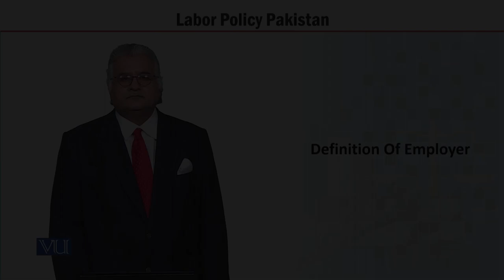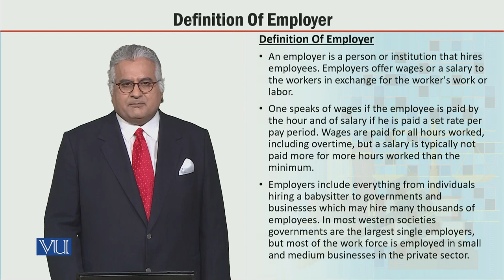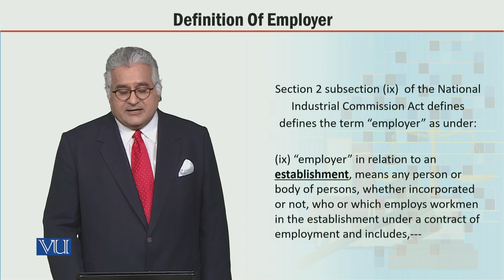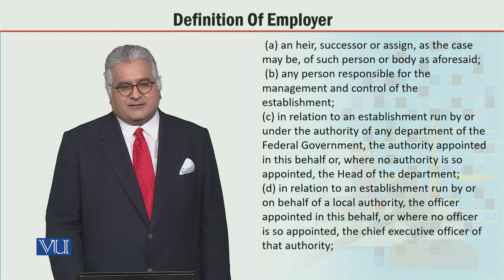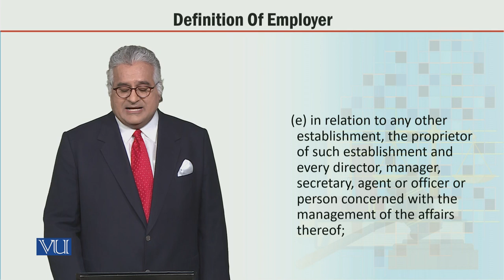MGT723_Topic163 | Labor Policy